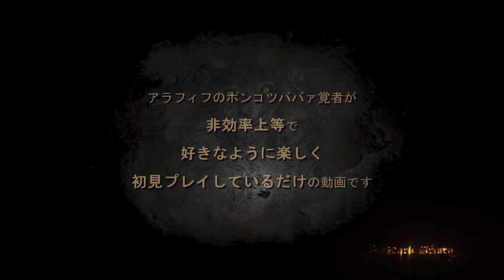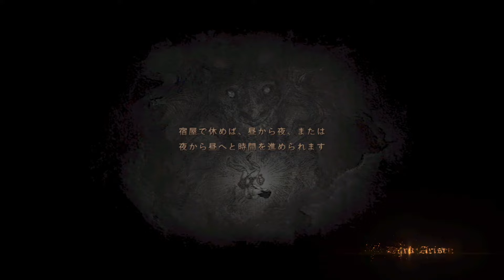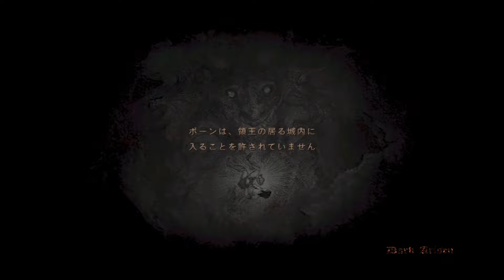#31｜【朗報】私の部屋、あった｜ドラゴンズドグマ：ダークアリズン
チャプター31にして初めて知った事実……！
じゃあここで寝て朝にできてもいいじゃん？

「ドラゴンズドグマ：ダークアリズン」をプレイします！

※ババァの初見攻略の楽しみを奪う以下の行為はお控えください。
・ネタバレ
・過度なアドバイス、指示
・求めていない解説、知識披露

※アドバイスについて
動画内で悩んでいても、その後解決していることも多いです。
（動画は常に2～3本ストックがある状態です）
脇道・非効率上等で、どうか好きにやらせて下さい。

・Nintendo Switchでプレイ
・イージーモードでプレイ
・ドラゴンズドグマオンライン(DDON)のプレイ経験ちょいあり

チャプター
00:00 OP
00:10 領都にて武具アップグレードなど
07:10 探索 カサディス
25:34 メインクエスト「霊廟に響く呪詛（潜入調査）」

ドラゴンズドグマ：ダークアリズン はじめから